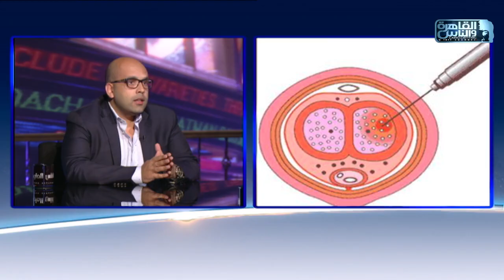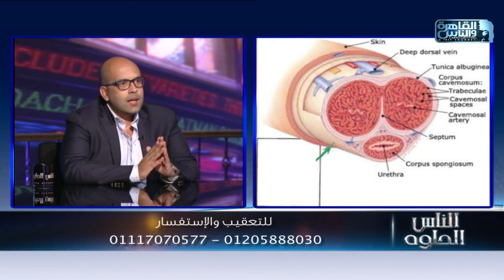الناس الحلوة | أسباب ضعف القدرة الجنسية وطرق العلاج مع دكتور أحمد عادل